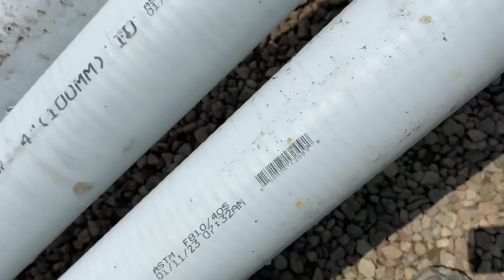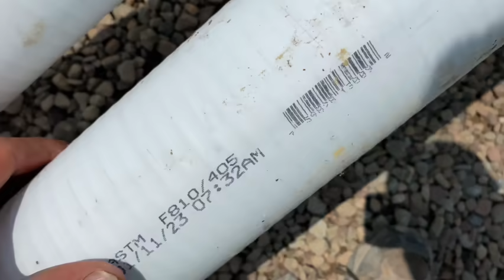POLICE WONT LET ME WORK!!!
I'm just trying to get this Fox Blocks ICF foundation done when I got pulled over from a state trooper. Lost the entire day and could not finish my work. The officer was actually great and just doing his job but some of these New York State highway rules are ridiculous and make no sense at all.